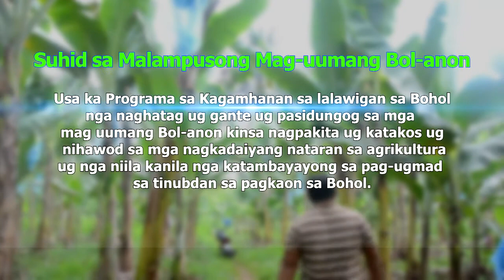Outstanding Banana Farmer - Suhid sa Malampusong Mag-uumang Bol-anon